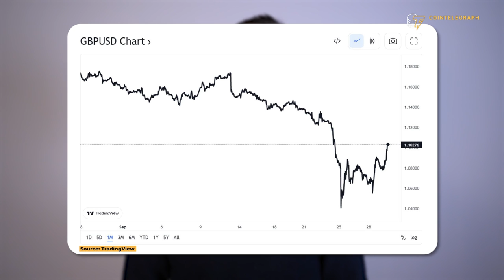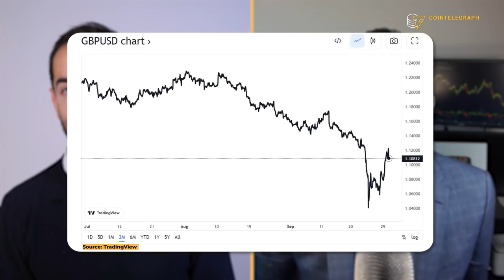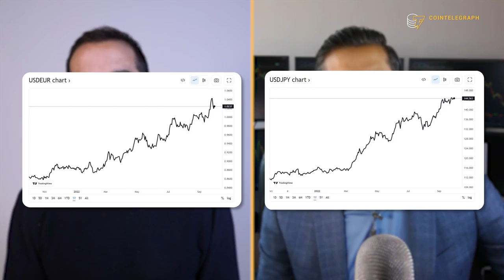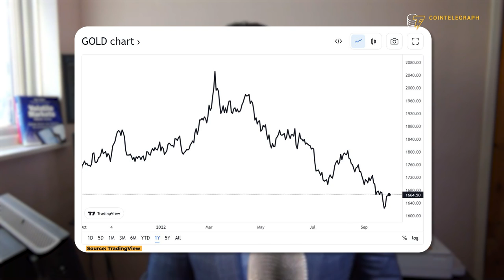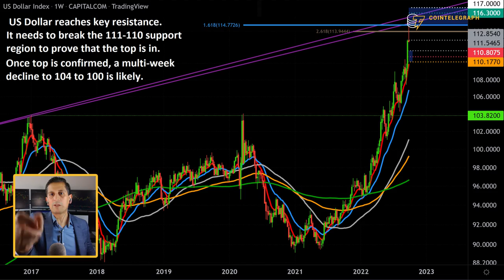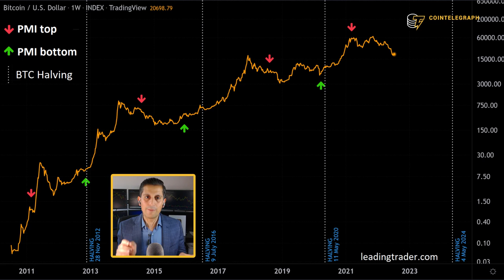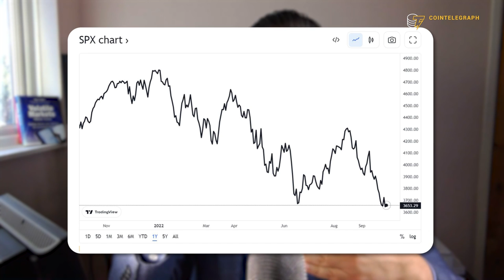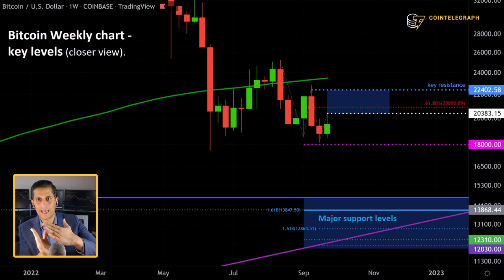The pound and euro crisis: What does it mean for Bitcoin? | Alessio Rastani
Alessio Rastani, a forex trader and crypto analyst, discusses the decline of major fiat currencies against the U.S. dollar and the impact of this trend on Bitcoin.

0:00 Intro
0:53 How do you interpret the latest collapse of the British pound?
2:21 BTC/GBP pair skyrocketing: what does it mean?
3:30 How long will the U.S. dollar rally continue?
6:42 Is the depreciation of major G20 currencies a net positive for Bitcoin?
9:22 Are we heading towards a recession?
12:09 What is your outlook on Bitcoin price?
14:05 Outro